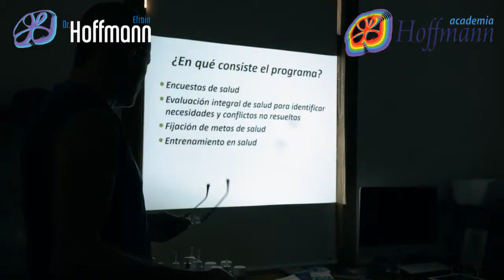Taller de Salud Integral Holanda 2018 - Dr. Efraín Hoffmann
YA DISPONIBLE EN AMAZON!: Colección "La Vieja Medicina del Futuro" 📖
También disponible en Play Store de Google. ✔️
Google Play y el logotipo de Google Play son marcas de Google LLC.
SANAR ES POSIBLE!